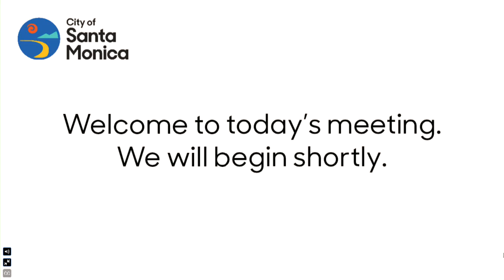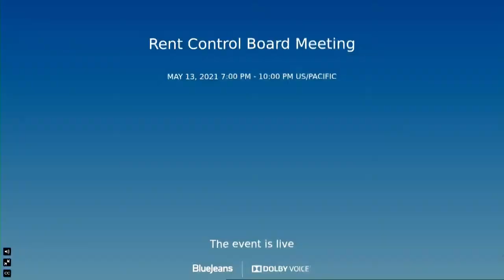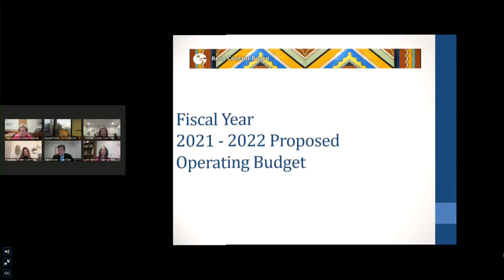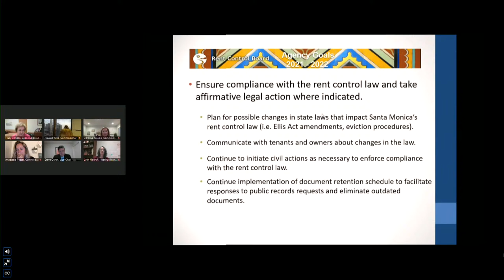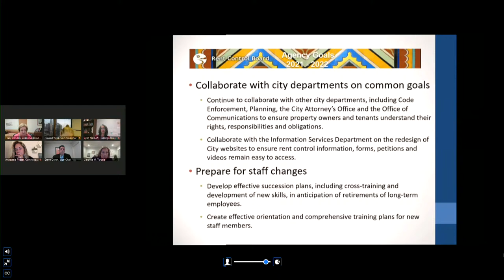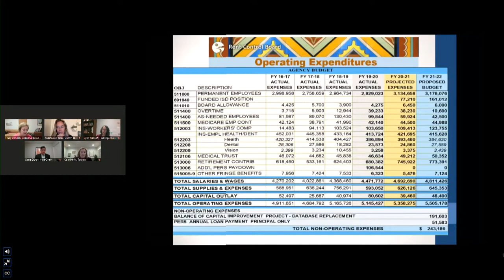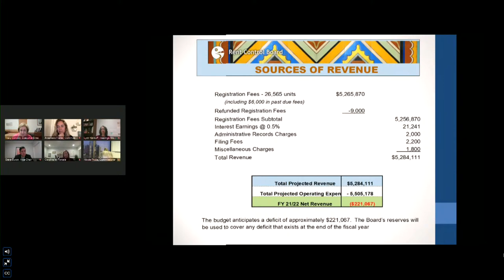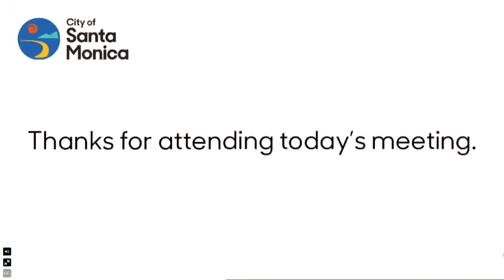Santa Monica Rent Control Meeting May 13, 2021